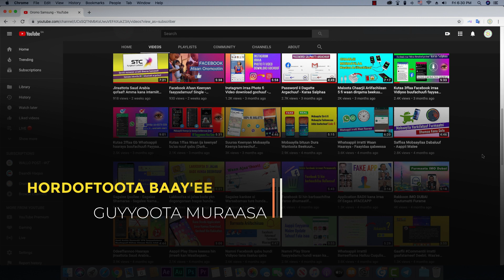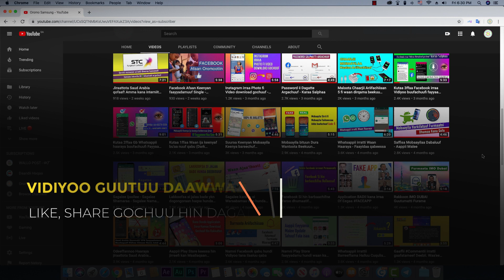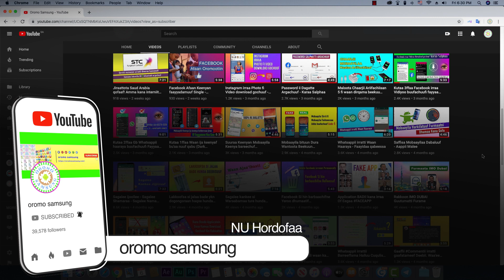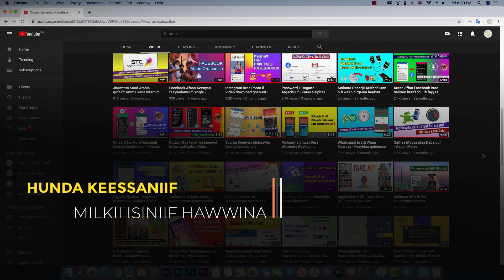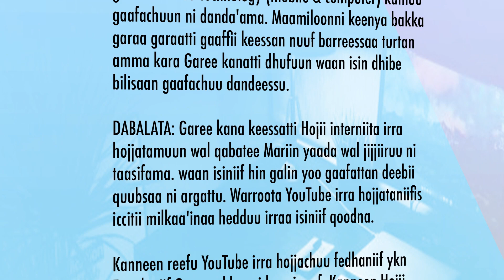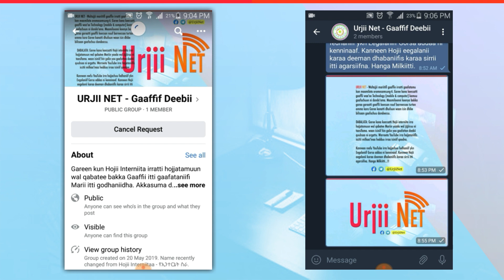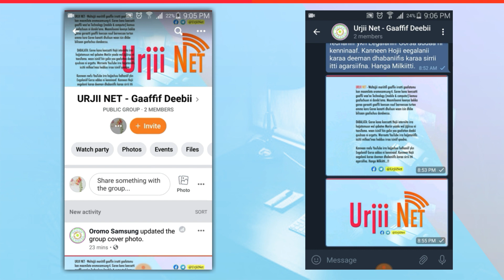Hordoftoota Horachuuf Maloota 6 beekun dirqama tahu - 1k Sub in 15 day (6 secrets)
URJII NET - Waltajjii mariitifi gaaffin irratti gaafatamu kan maamilota oromosamsung-ti. Garee kana keessatti gaaffii waa'ee Technology (mobile & computer) kamuu gaafachuun ni danda'ama. Maamiloonni keenya bakka garaa garaatti gaaffii keessan nuuf barreessaa turtan amma kara Garee kanatti dhufuun waan isin dhibe bilisaan gaafachuu dandeessu.

DABALATA: Garee kana keessatti Hojii interniita irra hojjatamuun wal qabatee Mariin yaada wal jijjiiruu ni taasifama. waan isiniif hin galin yoo gaafattan kallattiin deebii ni argattu. Warroota YouTube irra hojjataniifis iccitii milkaa'inaa hedduu irraa isiniif qoodna.

Kanneen reefu YouTube irra hojjachuu fedhaniif ykn Eegalaniif Gorsa addaa ni kenninaaf. Kanneen Hojii eegalanii karaa deeman dhabaniifis karaa sirrii itti agarsiifna. Hanga Milkiitti.

Booda ni sheenoftaa nu bira hin darbin kottaa Ammuma nutti makami..!!